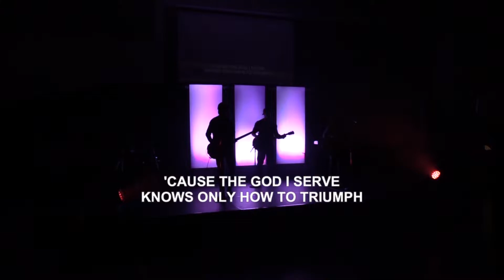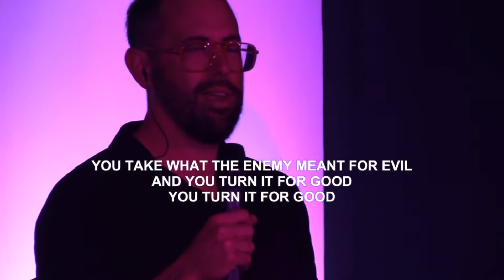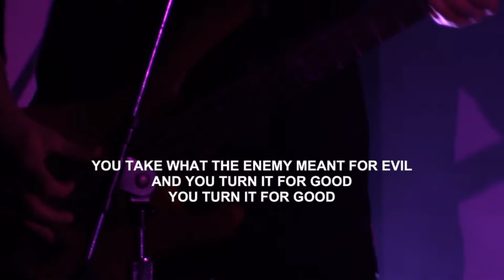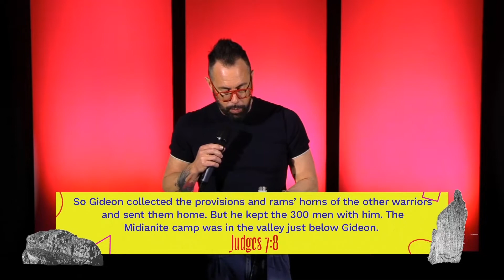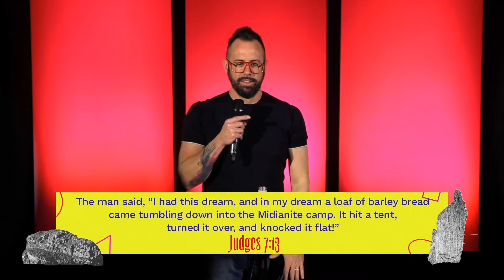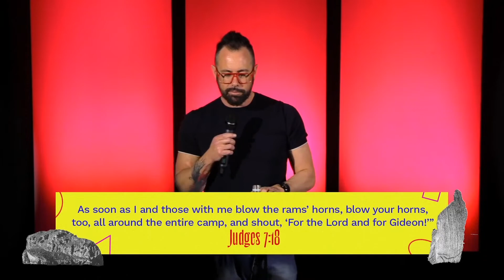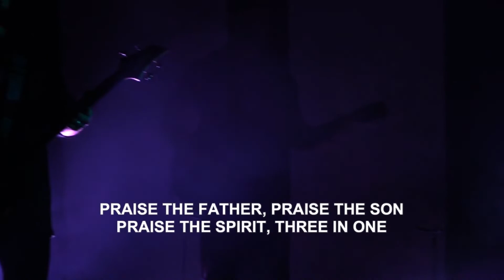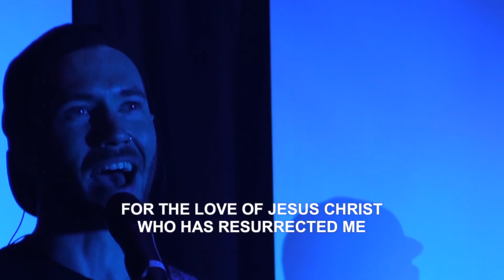LIVE | The New Normal, Part 3: Weird Dreams | Pastor Corey Kope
We're so glad you've joined us for this Virtual LIVE experience! We hope and pray that it is a blessing and encouragement for you, wherever you are!

Gideon was a man who understood pain and crisis. He was a man of steel and not “made of puppies”.

For more information about how to join a Virtual Group and get involved, go

To support this ministry and help us continue to reach people all around the world

A life saved is worth everything.This is the 'WHY' behind everything we do at Venue Church. Venue Church is led by Pastor Corey Kope and is based in Airdrie, AB.